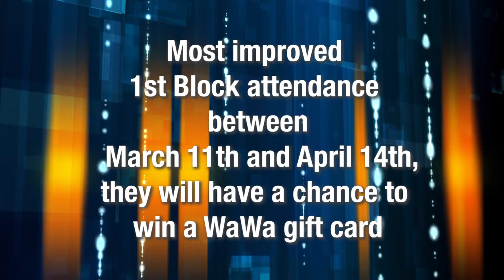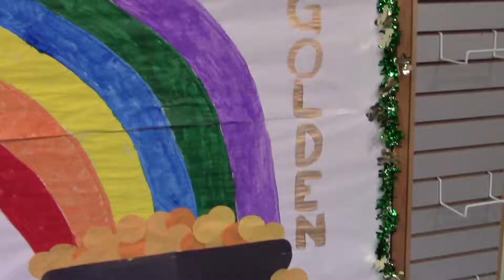New Egypt News 3 8 19